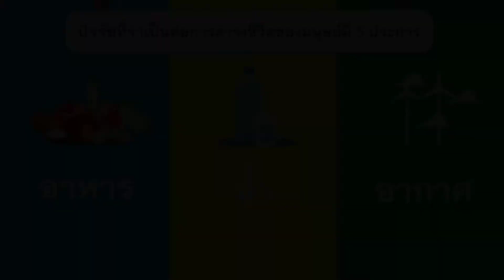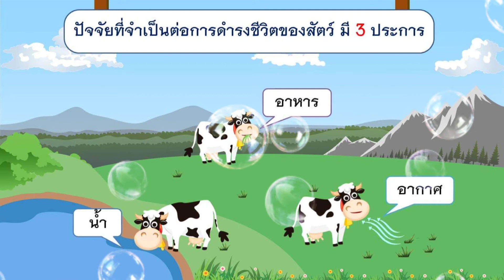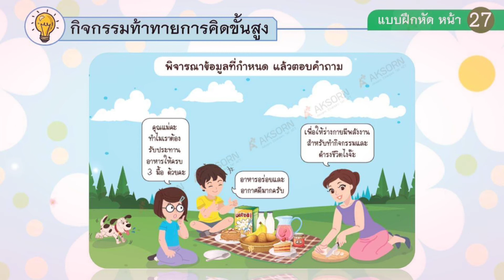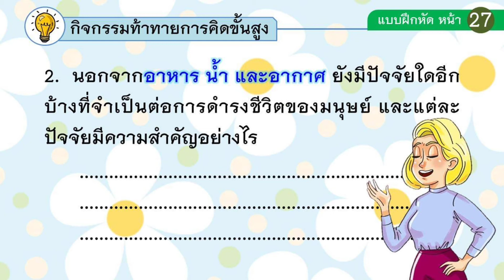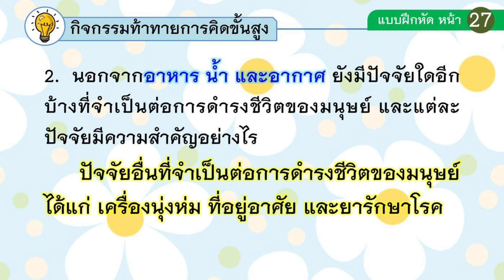03 ครูมณีรัตน์ วิทยาศาสตร์ ป 3 เรื่อง ปัจจัยในการดำรงชีวิตของมนุษย์และสัตว์ 02 07 64